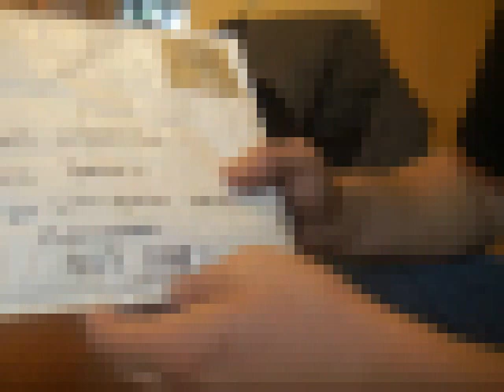Specialkeys. Bump keys special deal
i received 13 bump keys today from specialkeys.co.uk  10 for 15 quid deal! and a set of zones